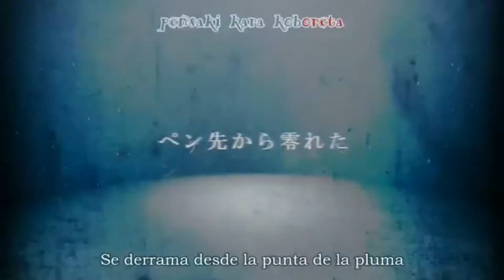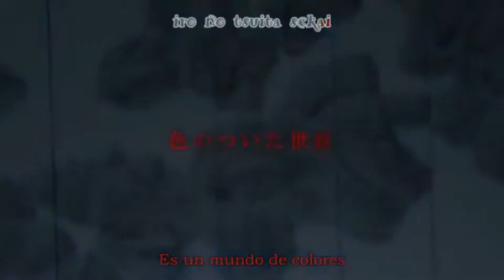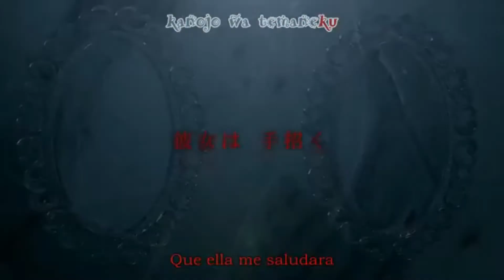【Piko】ALICE【VOCALOIDカバー COVER】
► Original song by ATOLS ft Fukase
► VSQx by Zefurry
► Mix by me
► Video subtitulado por Clare Hisain
Me divertí mucho mixeando esto.
Piko es uno de mis vocaloids favoritos, es una lastima que nunca haya recibido una actualización. Me arrepiento de no usarlo tanto, creo que van a ver más cosas con Piko también.